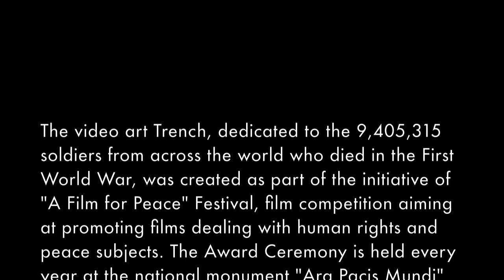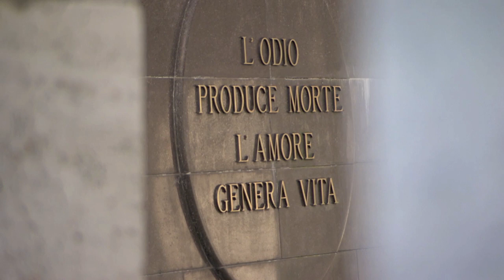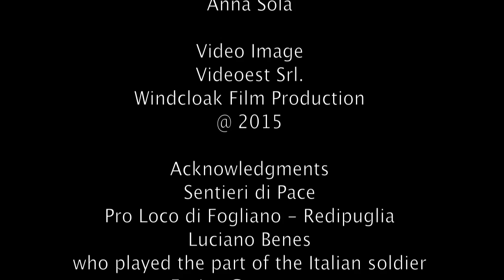Trench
The video art takes its title from the soundtrack of  Pop-Dance  style song recorded and mixed in Los Angeles.
The 6 minutes long film, direction and music by Enrico Cammarata, on the subject of the First World War presents through footage of trenches and from the national monument Ara Pacis Mundi of Medea - symbol of lasting memory, the absurdity of war clearly visible in the dead body of one of about seven million young soldiers who died on various fronts around the world.